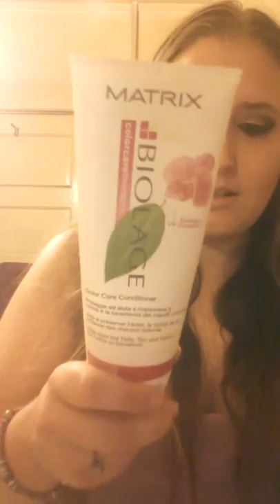makeup haul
Today I finally got a haul video up sorry for my delays